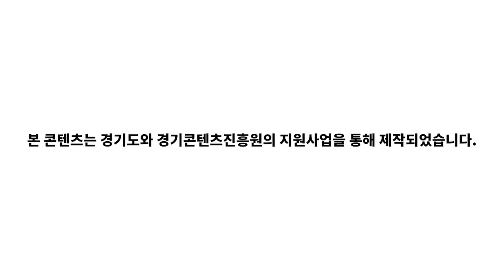[예술 산책] 즐거운 편지(황동규), 가을 엽서(안도현), 임께서 부르시면(신석정) - 고양e팟캐스트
- 제작 : 고양e팟캐스트